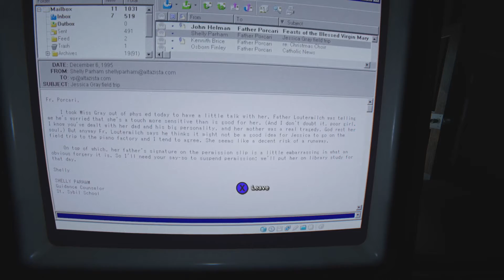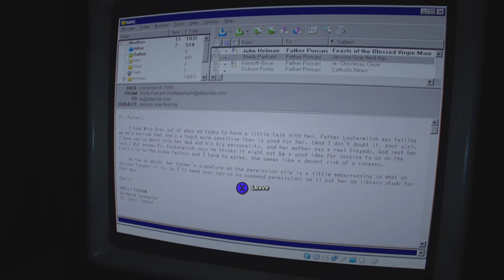Gollum?!?! (Outlast 2 Play-Through pt. 6)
This is the sixth part of me plating Outlast 2. Fell into some ravine and where all the sick people go and think I found Gollum in it too.